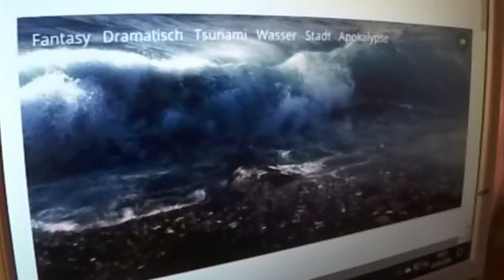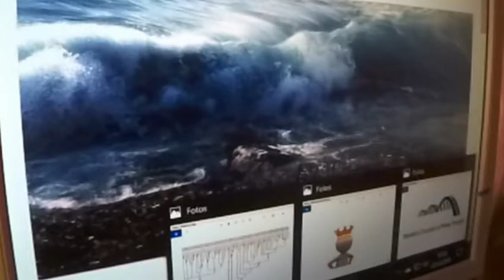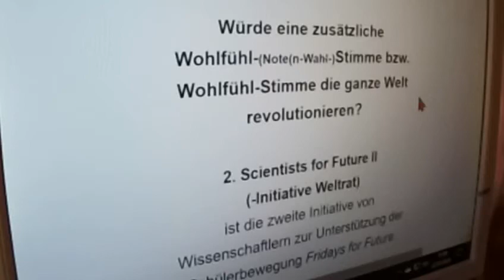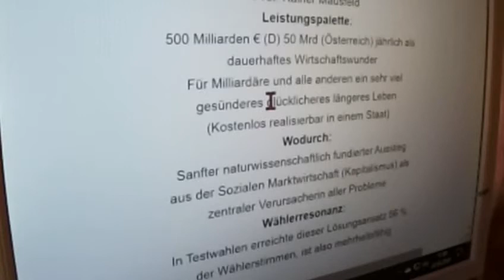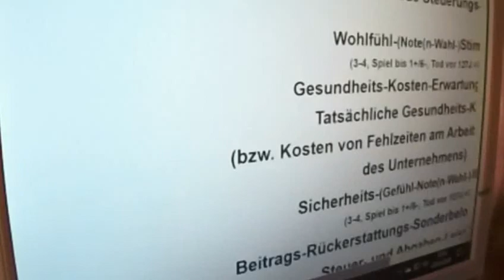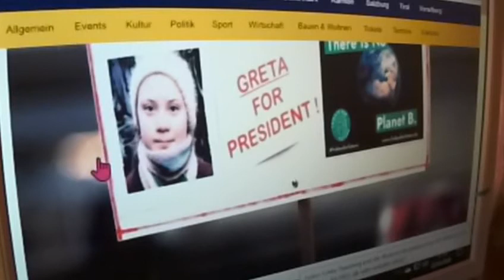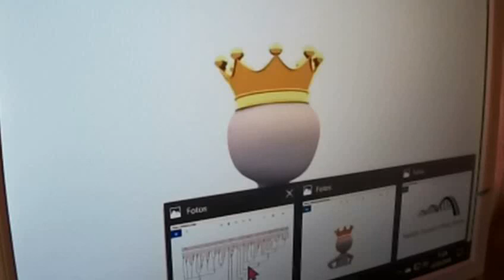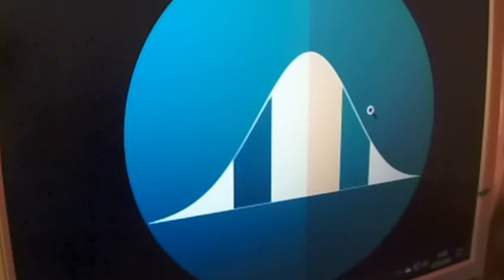GRETA THUNBERG 370 CORONA Irrwege Markus Krall Volker Quaschning Christian Felber FRIDAYS FOR FUTURE